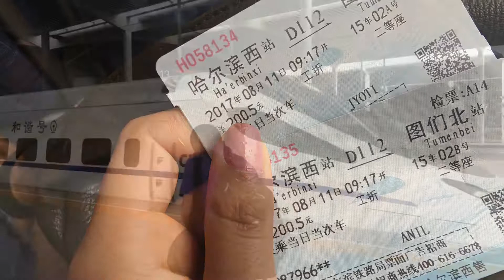tumen图们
April 11,2017 we visited place called tumen,china which is border of north korea.This video is only for memory.(jyotianil visit)